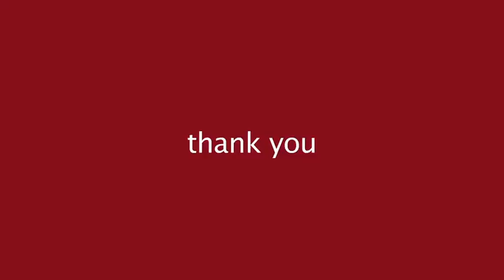Kenya after the drought